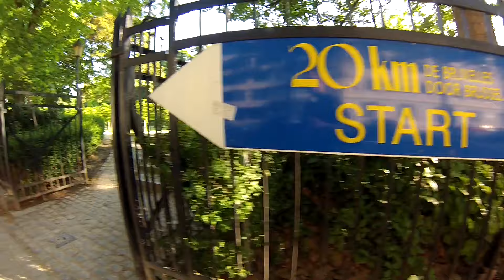RUNNING A HALF-MARATHON FOR CHARITY (20 km de Bruxelles 2023)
Together with the charity Serve the City, I attempted to run the 20km de Bruxelles 2023. Here is my experience!